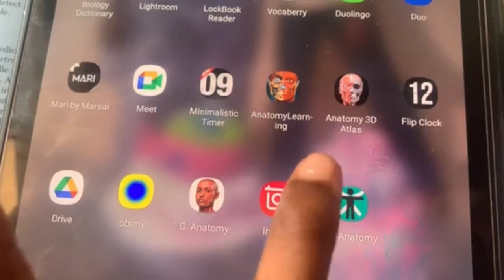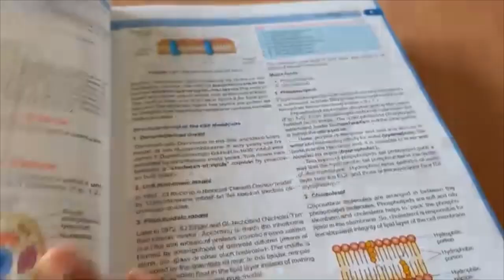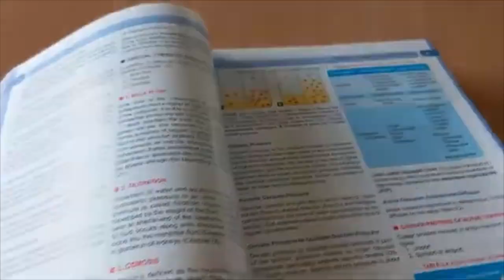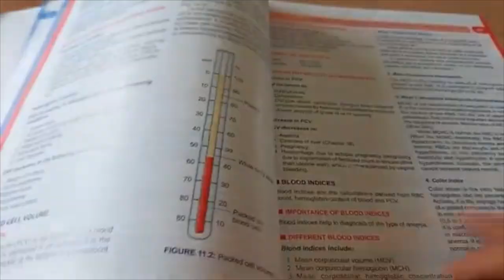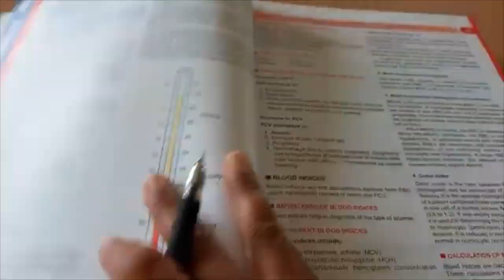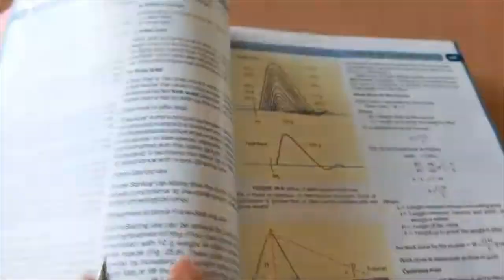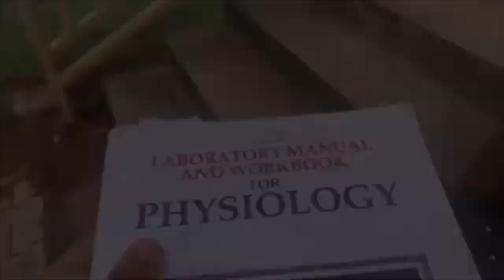Surviving The Second Year Of Medical School: A Comprehensive Guide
The second year of medical school is often considered to be one of the most difficult years in medical school. It's a crucial period that introduce medical students to the foundational concepts and knowledge needed to understand how the human body function. The workload during this time can be overwhelming, but with proper planning and strategies, you can navigate through it successfully. In today's video, we'll be diving into this challenging but exciting phase in your medical education.

TIME STAMPS:
0:00 Intro
1:37 Understanding the curriculum
3:02 Choosing your study materials and resources
4:43 Adjusting to the medical school environment
6:17 Establishing a solid study routine
7:36 Study techniques and exam preparation
9:06 Balancing medical school and your personal life
9:41 Conclusion

Who are we? 🩺